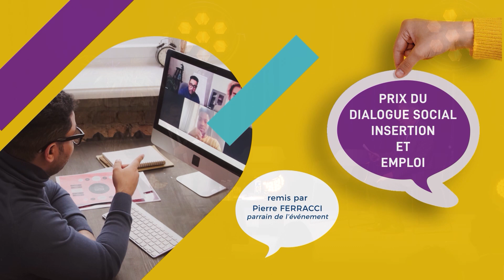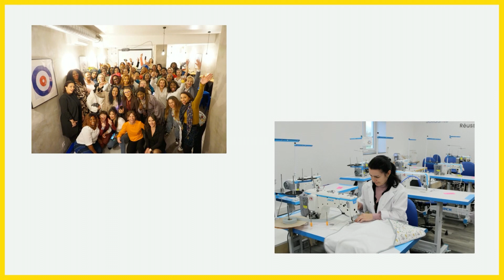DIALOGUE SOCIAL EN ACTION | Prix insertion et emploi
Découvrez le Prix insertion et emploi lors de la journée du Dialogue Social en action 2023.

Le Prix insertion et emploi est remis par Pierre Ferracci, président du Groupe Alpha et parrain de l’événement à Byblos Group représenté par Clémentine Arnoud Bombourg, directrice des ressources humaines et Laure Guehl, coordinatrice de la mission handicap.

Dialogue Social en action, un événement organisé par LE PROGRÈS | EBRA EVENTS et la DDETS du Rhône.